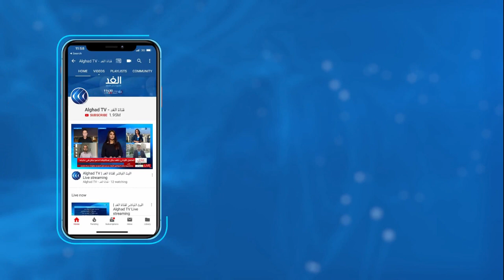مختص: إجراء انتخابات فلسطينية أمر وارد لكنه سيرتبط بالعلاقة مع الولايات المتحدة خلال فترة بايدن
وقال المتحدث باسم حركة فتح إياد نصر إن الساعات المقبلة ستحمل أخبارا إيجابية بشأن المصالحة الفلسطينية. ويشمل الاتفاق خريطة طريق وطنية شاملة لتحقيق المصالحة والشراكة، وعقد لقاء وطني تحضره كل الفصائل الفلسطينية قريباً.
مزيد من التفاصيل أشرف أبو الهول المختص في الشؤون الفلسطينية.